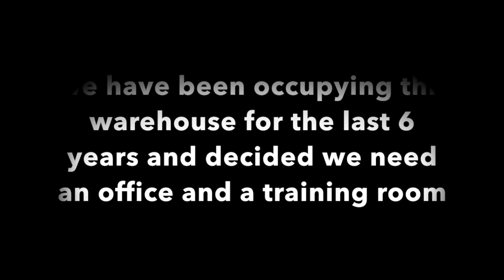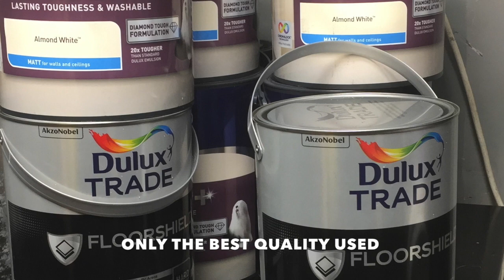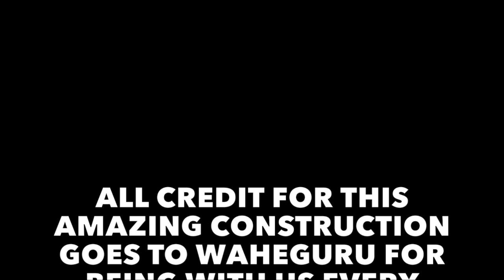NISHKAM SWAT HQ RENOVATION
In Dec 2016 we decided we needed somewhere to sit, to work, to chill, we had no formal training room either so we undertook a massive construction project to build all of the above, we hope you enjoy this video.